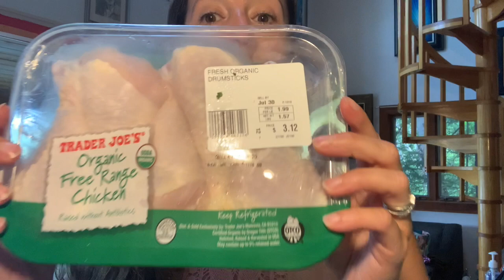The AIP | Autoimmune Protocol Diet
I recently learned about the AIP (Autoimmune Protocol) way of eating. It's more of a lifestyle than a diet, because there are plenty of things you are allowed to eat.  Really, it's just cutting out the "bad stuff" that we already know are bad for us!